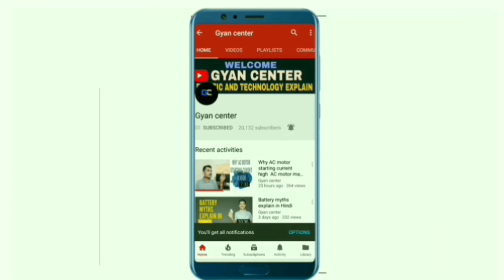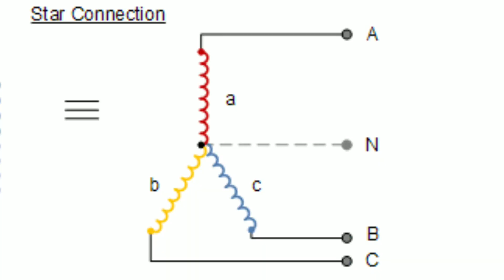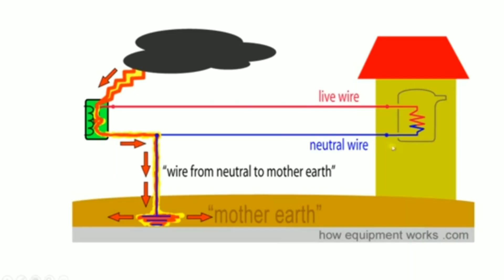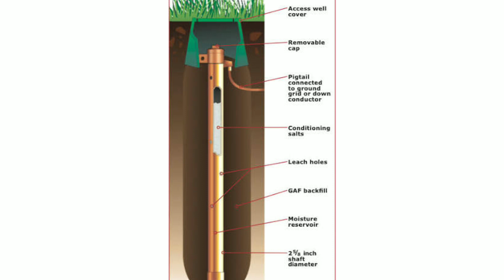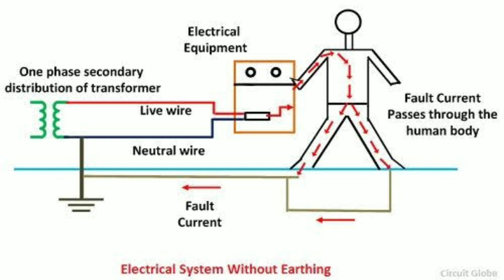Erthing WS Neutral Difrence IN Hindi,Electrik Erthing And Neutral Maiy kya Defrence Haiy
Dosto Maine aapse share kiya haiy ki Electric Erthing and Neutral maiy kya Difrence hota haiy ummid haiy ki Ye video aapko pasand aayega